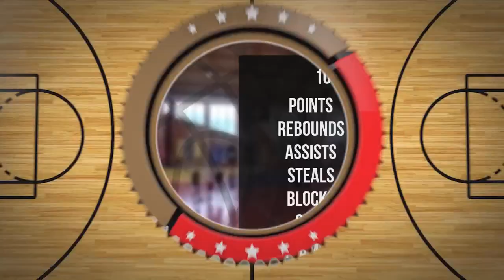Rafał Dziobiak Player Mixtape DC90 Brzesko 2023